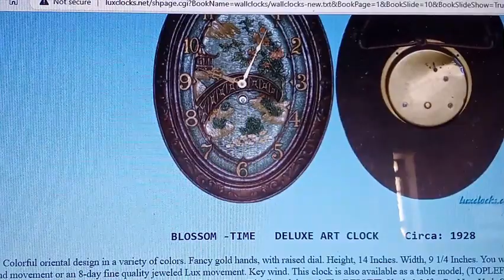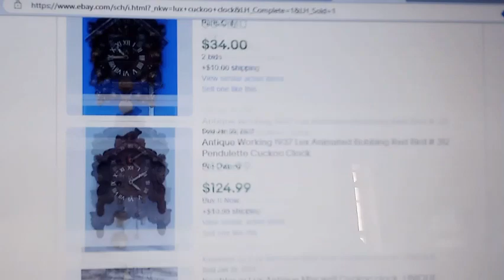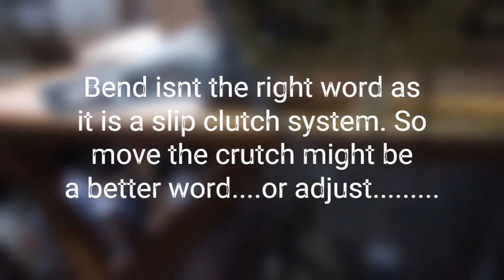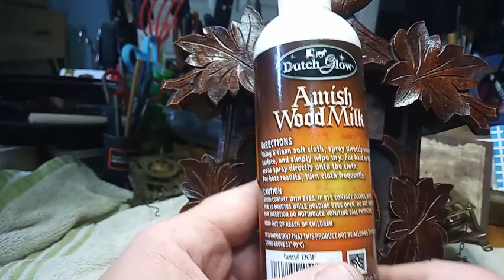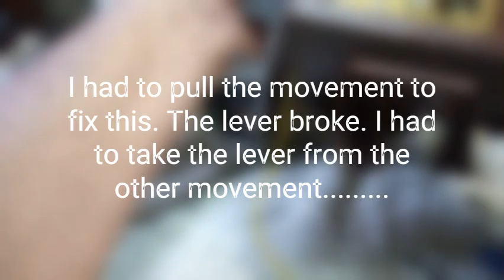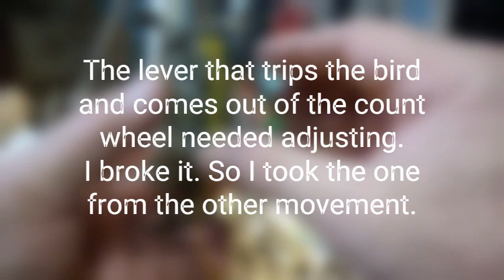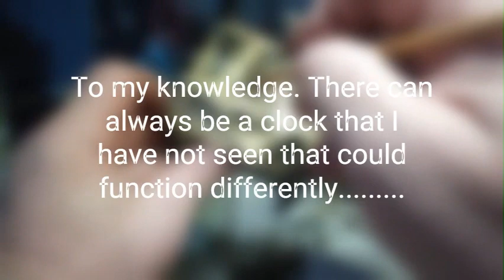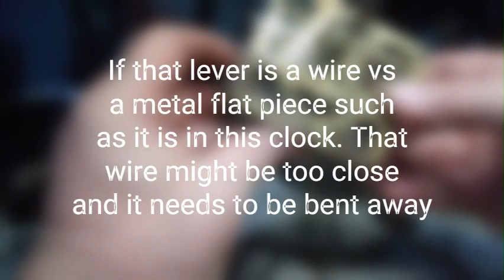Cuckoo Clock Repair for Beginners (Lux cuckoo clock repair) Part 2 of 2 See description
In this video I explain how the movement works, put the movement in and then show it running.

The following is the best web page on Lux Clocks if you were to ask me: